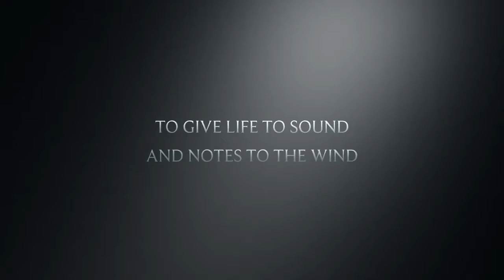2016 MCPS Symposium Day 1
Be inspired.
Be involved.
Be a Band Student in the MCPS Summer Symposium.
Performance scheduled 8/25/2016